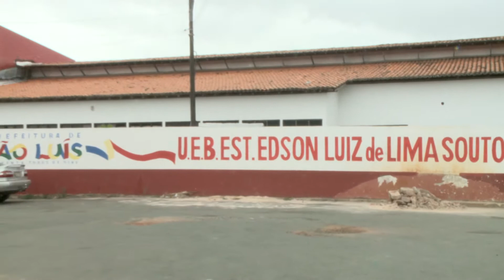(Edição 22/09/20) Projeto de dança da prefeitura está sendo ampliado para a área Itaqui-Bacanga